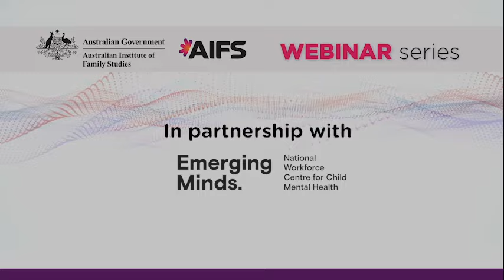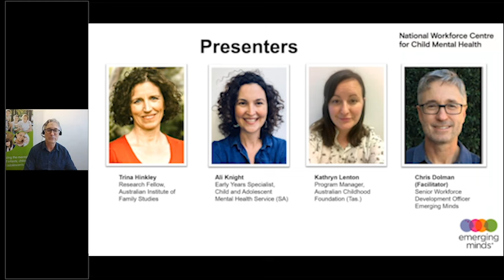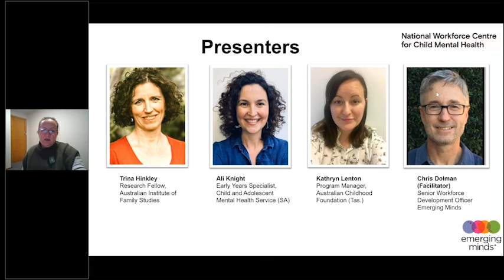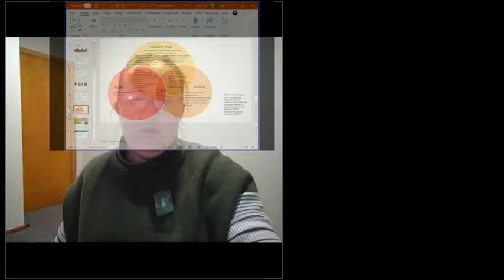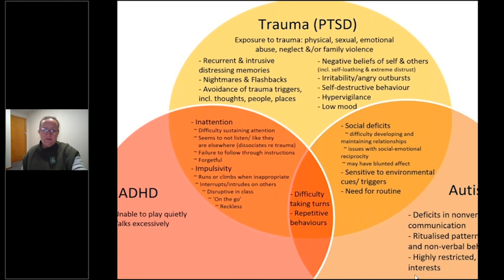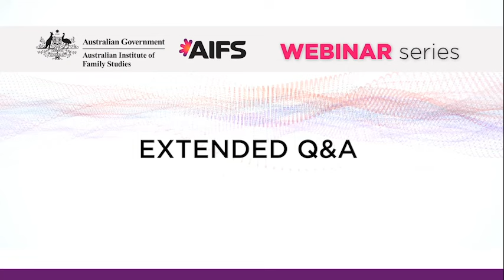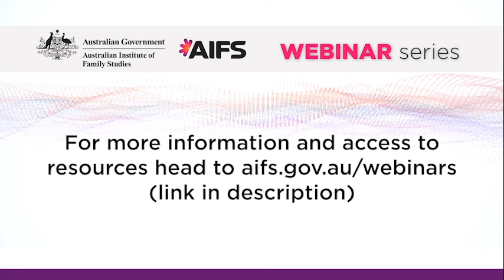How to recognise complex trauma in infants and children and promote wellbeing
This webinar re-run was held on Wednesday 13 December 2023 and originally broadcast in August 2021.

An Extended Q&A can be found at 1:00:58 where the presenters answer questions that were not addressed during the live webinar.